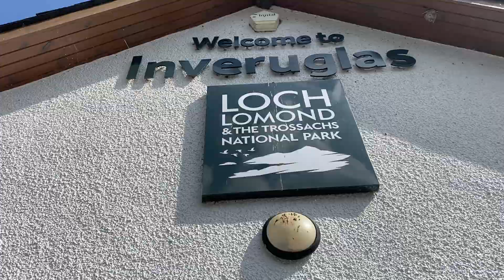Tyndrum, Loch Lomond, Invervglas- SCOTLAND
This video is about Tyndrum, Loch Lomond, Invervglas- SCOTLAND